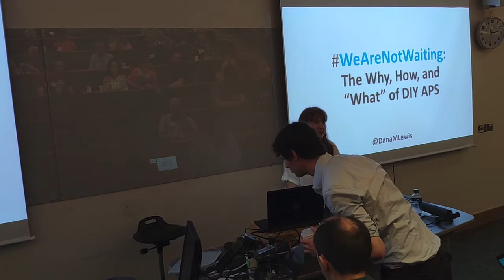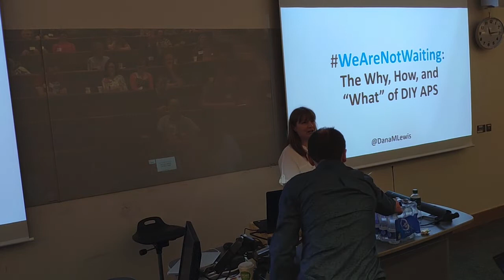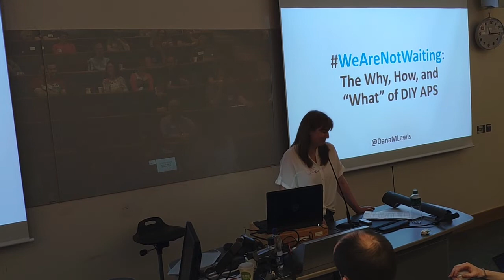DIY Diabetes Video 1: Welcome and Introductions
DIY Diabetes Video 1: Welcome and Introductions: Grainne Flynn
Thriveabetes, the OPEN Diabetes Project and the Insight Centre for Data Analytics held a DIY Diabetes Technology Day in UCD Dublin on Saturday 25th May 2019.
DIY Diabetes technology solutions (such as Nightscout, Open APS, Loop, Xdrip, Spike, etc) were discussed at this event.
**All DIY Diabetes Dublin Videos were created by Keith Garland.